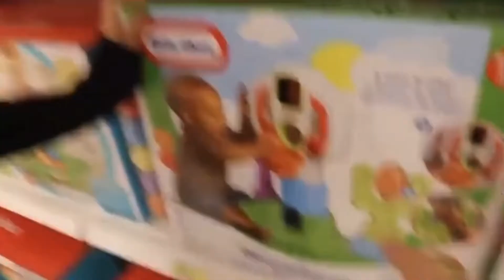Celebrities old vines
•subscriber count:3940 subscribers•{thanks all for your love that you are giving to me❤}